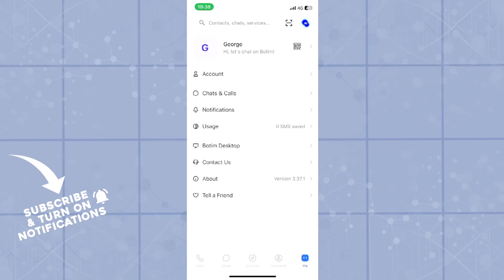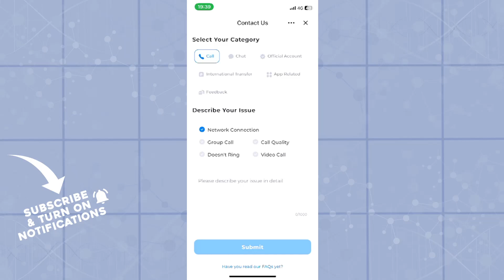How To Fix Botim Verification Code Not Received (Quick & Easy)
In this video I will show you How To Fix Botim Verification Code Not Received. It would be good if you watch the video until the end so that you don't miss important steps.